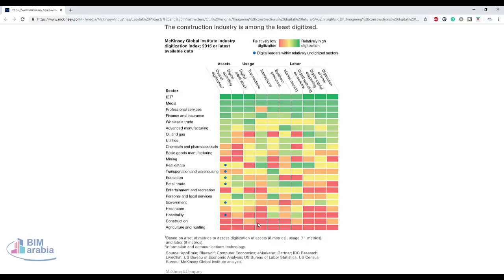Imagining constructions digital future